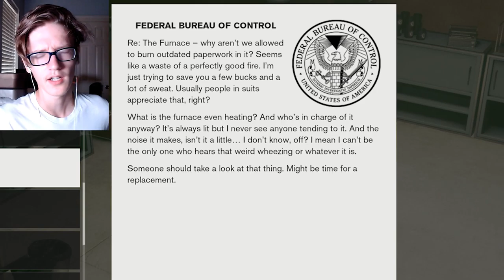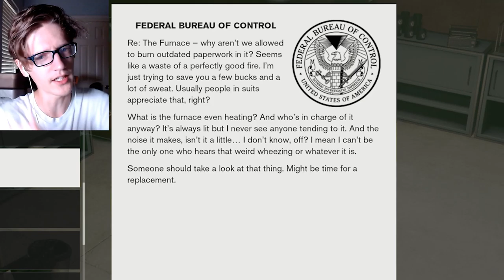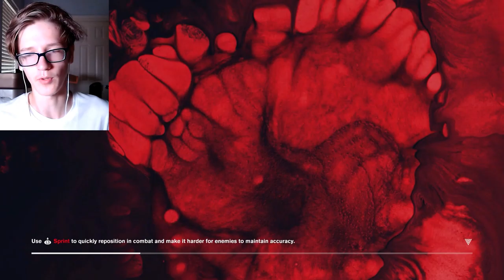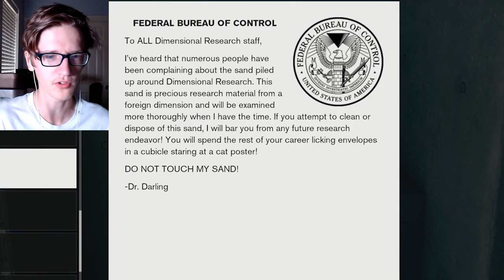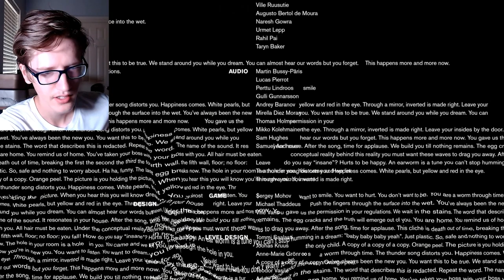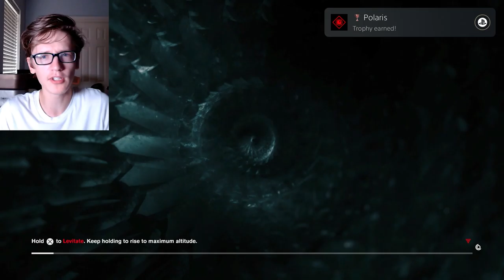Fakeout Ending | Control [#7] (PS5)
Now I can finally settle down with a normal office job. Being the director was really stressful.